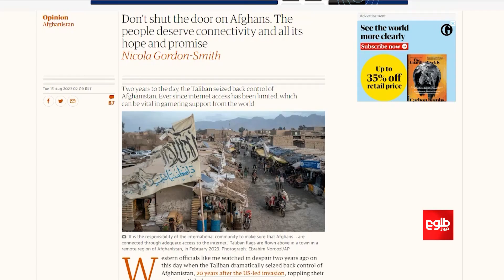افغانستان کې د کاناډا او اسټرالیا پخواني سفیران له اسلامي امارت سره د تعامل غوښتنه وکړه